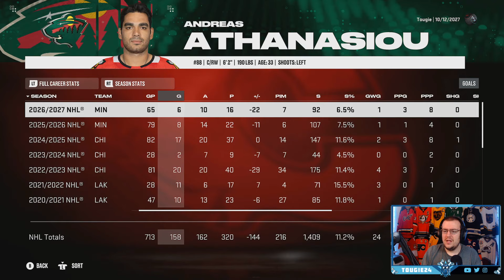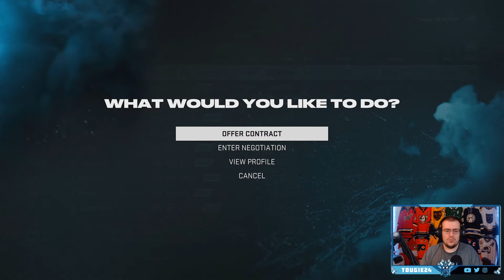Calgary Flames Franchise In NHL 25! (Ep 14)